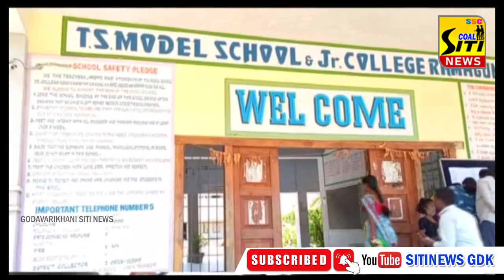లింగాపూర్ మోడల్ పాఠశాలలో 7 నుండి 10 తరగతిల్లో సీట్ల భర్తీకి విద్యార్థుల నుండి దరఖాస్తు చేసుకోవాలి